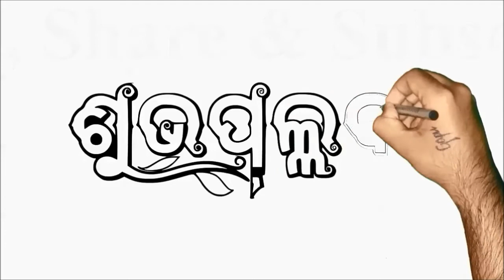Sakala || ସକାଳ [Odia Poem]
ରଚନା: ଶୀତଲ ମିଶ୍ର
ଉପସ୍ଥାପନା: ପଲ୍ଲବୀ ପୂଜାପଣ୍ଡା

୨୦୧୮ ନବବର୍ଷ ଉପଲକ୍ଷେ ସମ୍ପୂର୍ଣ୍ଣ ଓଡ଼ିଆ ଭାଷାରେ ଓଡ଼ିଆ ଲୋକଙ୍କ ଦ୍ୱାରା ରଚିତ କିଛି ଗଳ୍ପ, ପ୍ରବନ୍ଧ ଏବଂ କବିତାକୁ ନେଇ ପ୍ରକାଶ କରିବାର ପ୍ରଚେଷ୍ଟା କରିଛୁ ଏହି "ନବପଲ୍ଲବ"ର ପ୍ରଥମ ସଂସ୍କରଣ । ବସନ୍ତ ଋତୁର ଆଗମନରେ ଯେମିତି ପତ୍ରଝଡ଼ା ଦେଇଥିବା ବୃକ୍ଷରେ ନୂଆ ପତ୍ର ଗଜରୁଥାଏ, ଠିକ୍ ସେମିତି କିଛି ନୂଆ ନୂଆ ଲେଖାକୁ ନେଇ ପ୍ରସ୍ତୁତ ହୋଇଛି ଏହି ପତ୍ରିକାଟି ।

ପରବର୍ତ୍ତୀ ସମୟରେ ଉତ୍କଳ ଦିବସ ସମୟରେ ଏହି ପତ୍ରିକାଟିର ଦ୍ବିତୀୟ ସଂସ୍କରଣ ତଥା ଉତ୍କଳ ଦିବସ ସଂସ୍କରଣ ଅପ୍ରେଲ ୧ରେ ଉନ୍ମୋଚିତ ହୋଇଥିଲା । ଏହି ସଂସ୍କରଣରେ ସମୁଦାୟ ୮୫ଟି ଲେଖା ସ୍ଥାନିତ ହୋଇଥିଲା । ପ୍ରଥମ ସଂସ୍କରଣରୁ ଆରମ୍ଭ ହୋଇଥିବା ଆମର ଏହି ଅଡ଼ିଓ ପତ୍ରିକା ପରେ ଏହାର ଲେଖାଗୁଡ଼ିକ ମଧ୍ୟ ଅଡ଼ିଓ ଭାବରେ ୟୁ-ଟ୍ୟୁବ୍‌ରେ ଉପଲବ୍ଧ ହେବ ।

ଏହି ପତ୍ରିକାଟି ଇ-ପତ୍ରିକା ହୋଇଥିବାରୁ ଏହାକୁ ପଢ଼ିବାକୁ କୌଣସି ମୂଲ୍ୟ ଲାଗିବ ନାହିଁ ଏବଂ ଲେଖକମାନଙ୍କୁ କୌଣସି ମୂଲ୍ୟ ପ୍ରଦାନ କରାଯାଇନାହିଁ । ପତ୍ରିକାର ଲେଖାଗୁଡ଼ିକ ଇ-ମେଲ ମାଧ୍ୟମରେ ଗ୍ରହଣ କରାଯାଇଛି । ପତ୍ରିକାରେ ସ୍ଥାନିତ ଲେଖାଗୁଡ଼ିକର ଉତ୍ତରଦାୟୀ ଲେଖକମାନେ ନିଜେ ଏବଂ ପ୍ରକାଶିତ ସମସ୍ତ ଲେଖାର ସତ୍ୱାଧିକାର କେବଳ ଲେଖକମାନଙ୍କର । ପ୍ରକାଶିତ କୌଣସି ଲେଖାର ପୁନଃ-ପ୍ରକାଶନ ପାଇଁ ଲେଖକମାନଙ୍କର ଅନୁମତି ନିତ୍ୟାନ୍ତ ଆବଶ୍ୟକ ।

* Shubhapallabba Odia e-Magazine
* ଶୁଭପଲ୍ଲବ ଓଡ଼ିଆ ଇ-ପତ୍ରିକା